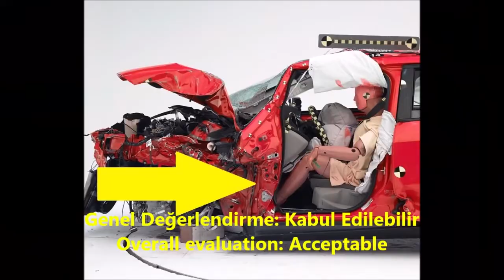C SINIFI ARAÇLARIN KAZA TEST SONUÇLARI |Ford|Hyundai|Chevrolet|Toyota|Volkswagen|Honda